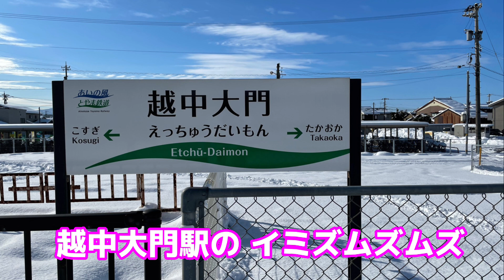【前から思った】京葉線蘇我駅発車メロディと越中大門駅の接近メロディがダントツで似てるよね？ww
これはなかなか似てると思った人は多いのではないでしょうか。やはり北陸に行った時に蘇我駅を思い出してしまいます。